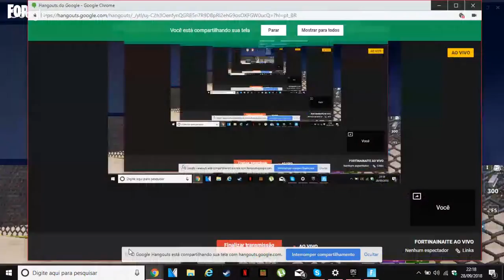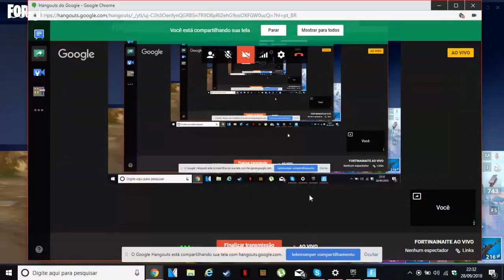FORTINAINAITE AO VIVO